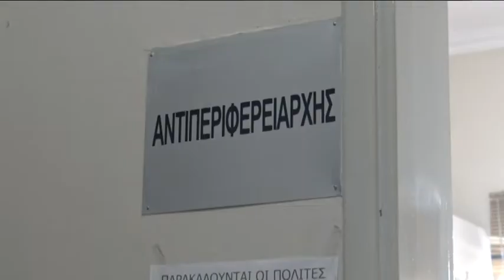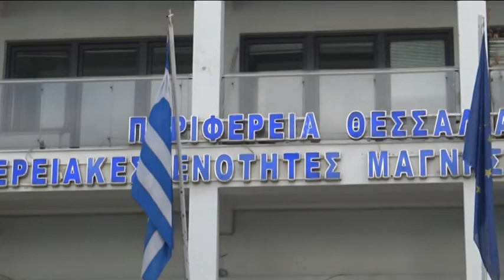Η Δωροθέα Κολυνδρίνη για τα έργα σε Πήλιο και Σποράδες